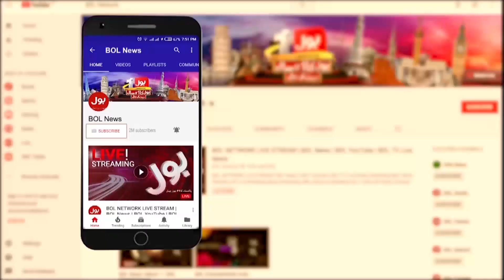Canada Big Victory | BOL News Headlines At 8 PM | Hardeep Singh Case | India Trapped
Canada